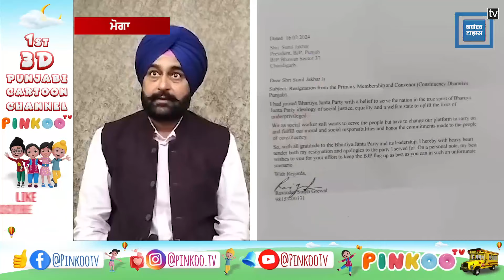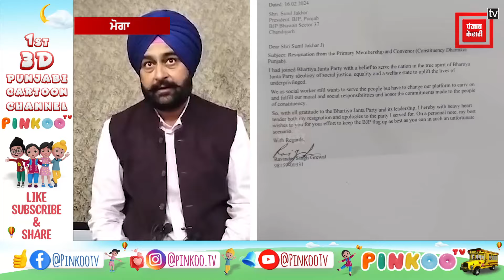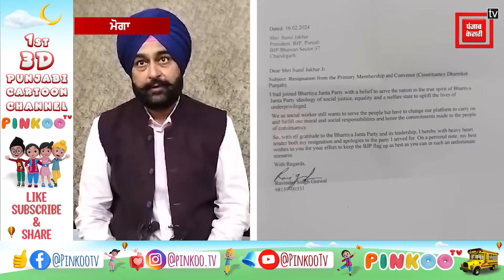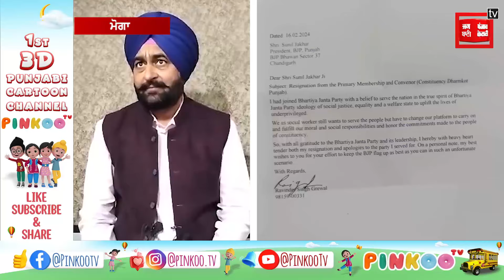ਕਿਸਾਨਾਂ ਨਾਲ ਧੱਕੇ ਦੇ ਚਲਦੇ ਇਸ ਭਾਜਪਾ ਆਗੂ ਨੇ ਦਿੱਤਾ ਅਸਤੀਫਾ,ਸੁਨੀਲ ਜਾਖੜ ਨੂੰ ਕਹੀ ਆਹ ਗੱਲ